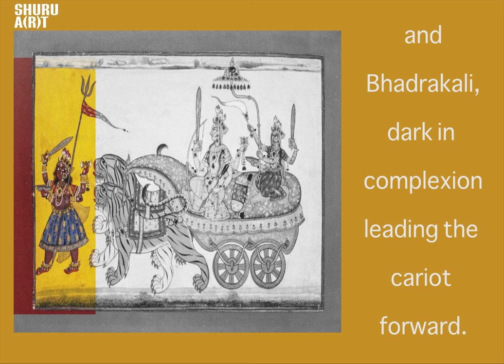The Devi Rides in State: Great Indian Paintings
How does a painter translate lines of a poem written about a goddess into a painting? The process, as explained by the other in the book, certainly involves meditating over the text, over a over, until a clarity dawns on him.
A Folio from the Devi series, this painting was made during the 17t century, in Pahari style and attributed to Kripal of Nurpur.
The Goddess, Bhadrakali, is seen riding on her chariot, pulled by two tigers, and small, thick wheels. Fierce and graceful, the Goddess is seen sitting in the middle.
It is on display at Museum Rietburg, Zurich